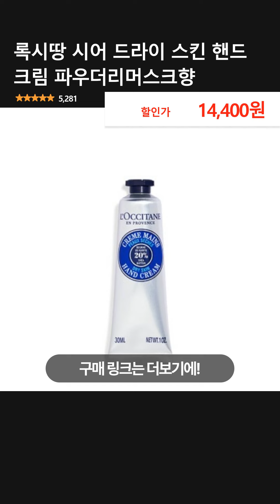록시땅 시어 드라이 스킨 핸드 크림 파우더리머스크향